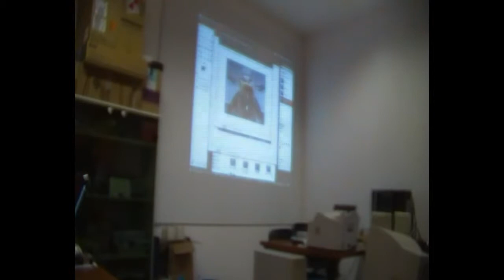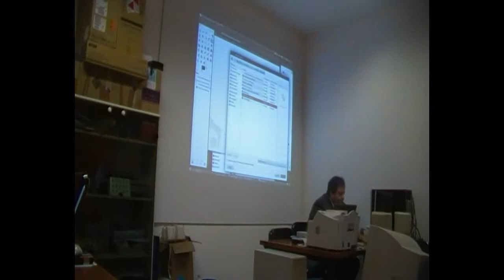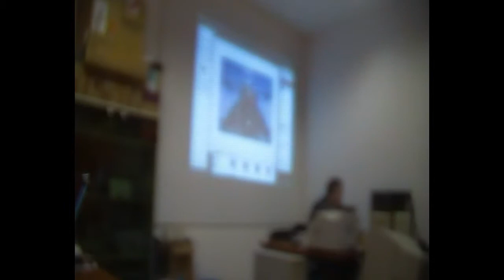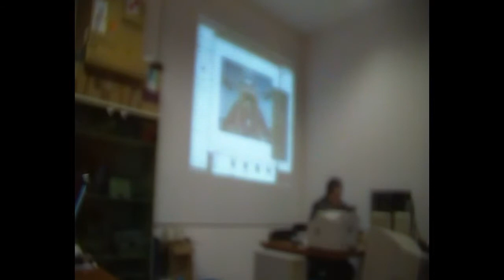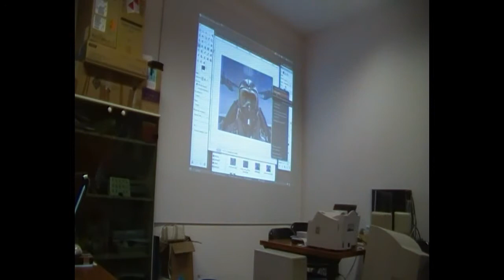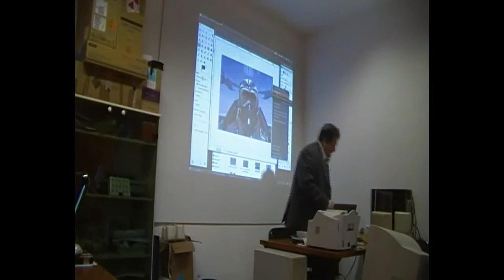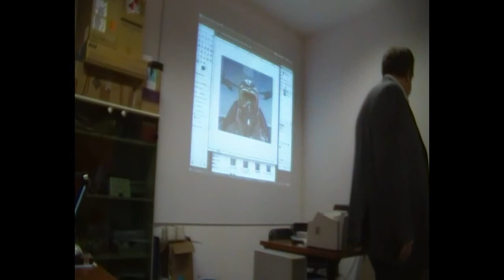Terza Lezione corso Base Gimp - video 04